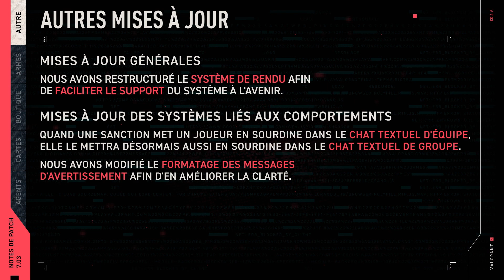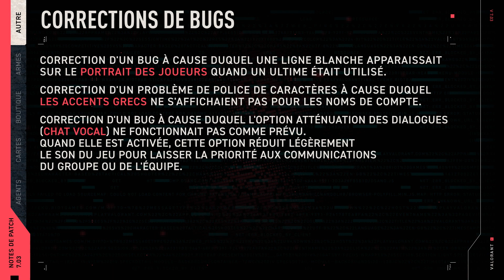Notes de patch 7.03 - VALORANT